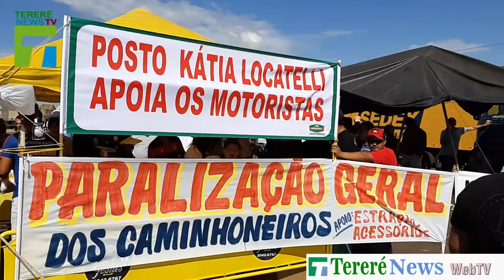Imagens do 4º dia dos protestos dos caminhoneiros em Campo Grande na BR-163 saída para São Paulo/SP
Em Junho vamos comemorar o nosso primeiro ano online com muitas conquistas, credibilidade e novidades.
Agradecemos muito por sua inscrição em nosso Canal.